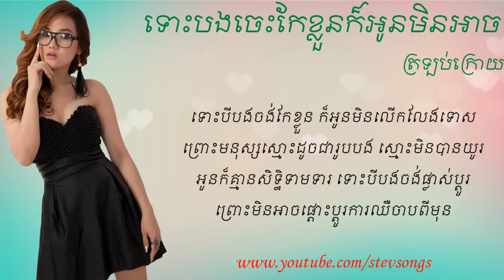Tous Bong Jes Kae Kloun Kor Oun Min Ach Trolob Krouy - Stev Songs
This youtube channel would like to provide you such as Funny video click, funny entertainment, comic drama, gag show, laughs, Perk mi comedy, Funny, Senes, Khmer Troll.
Cartoon Animation,Self defence, kungfu, protection, karate, judo, taikwado, bokatou, ninja
, video teaching, English, Korean, Thai, and other languages, Video Funny Clip, Bernard Bear cartoon, Larva Episode 2104, Cartoon 2014
Sin Sisamuth Vs  Chouy Sopheab, Ros sereysothea, Sin Sisamuth Vs  Chouy Sopheab, soriya oss sdongkut, deke mlob derm tnor, Khmer Song, Love Song 2014, New Songs 2014, RHM Production 2014, Town Production 2014,Seyha song 2014, Noly song 2014, Niko songs 2014, Manith Songs 2014,
Movie entertainment, Adventure movie 2014, thrill movie 2014, fighting movie 2014, New Khmer Movies, Hollywood Movie, Funny Movie.
Angkor wat, Cambodia temple, Tourism, Khmer entertainment, Angkor wat construction, Angkor Wat history, Khmer Amazing, Cambodia Achivement
Funny video click, funny entertainment, comic drama, gag show, laughs, Perk mi comedy, Funny, Senes, Khmer Troll.
Cartoon Animation, Video Funny Clip, Bernard Bear cartoon, Larva Episode 2104, Cartoon 2014